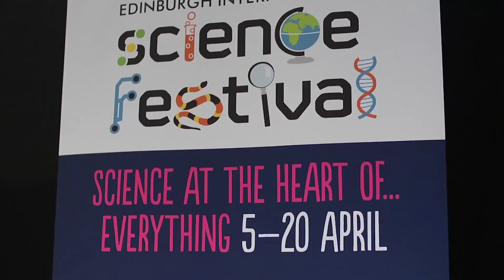Edinburgh Science Festival Programme Launch 2014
Simon Gage and Amanda Tyndall talk through some highlights from the newly announced 2014 Edinburgh Science Festival programme.